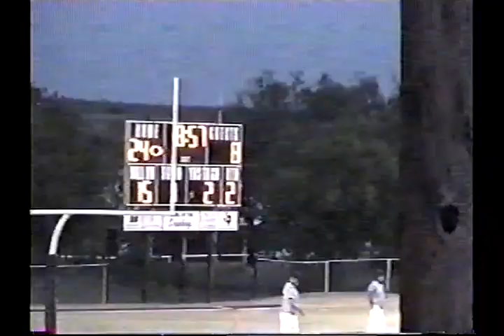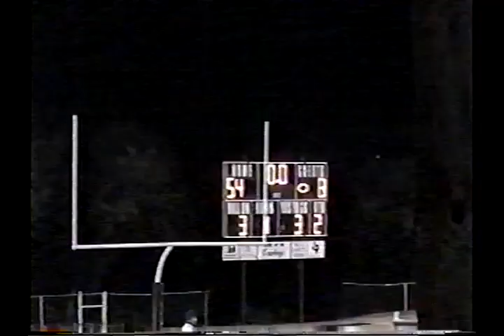2009: Woodson 46 Newcastle 0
2009 Texas high school six-man football game between Woodson and Newcastle.